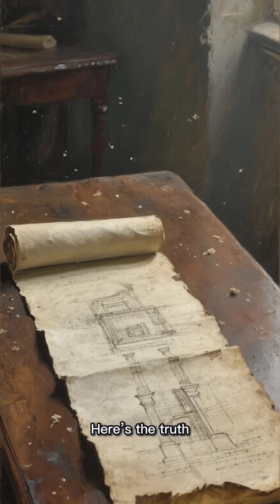The hidden engineering behind the Pyramids that still puzzles experts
Discover the hidden engineering secrets behind the Great Pyramids—alignment accuracy, impossible stonework, and ancient techniques that still puzzle modern experts. A curiosity-driven history short revealing how ancient engineers achieved near-perfect precision.